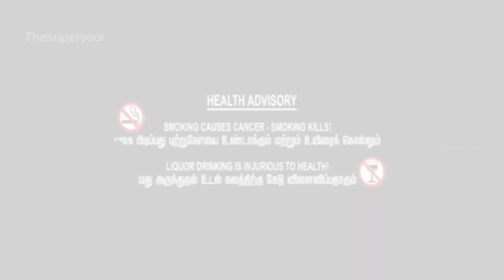The END | 1min video | Tenan 10an.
Direction - Sandy
Cinematography - EMP